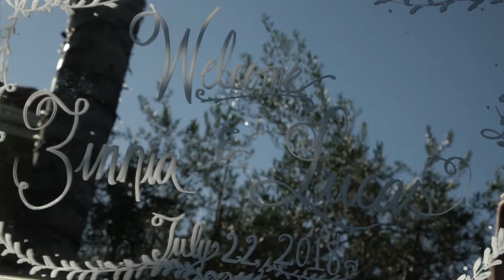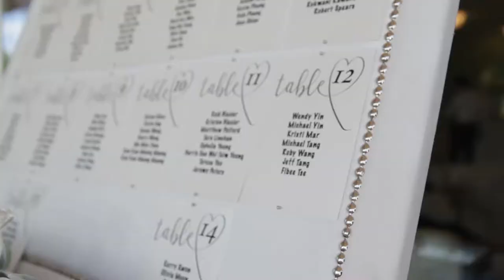GCM Lucas & Finnia Feature Cut HQ